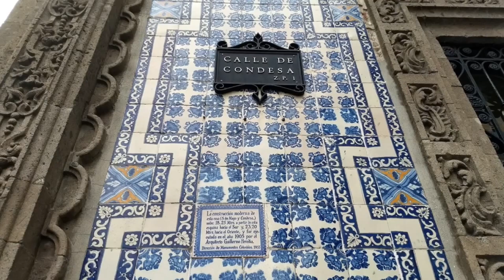Detalles de arquitectura de la Ciudad de México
Estos son algunos detalles de arquitectura que pueden encontrarse en la Ciudad de México.
Todas las fotos tomadas por Eddie Mars.
2017